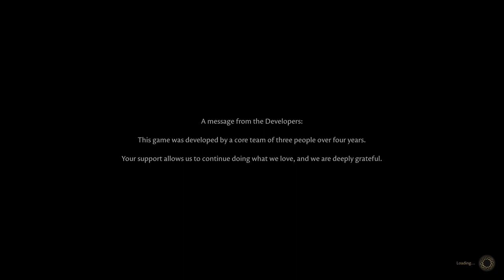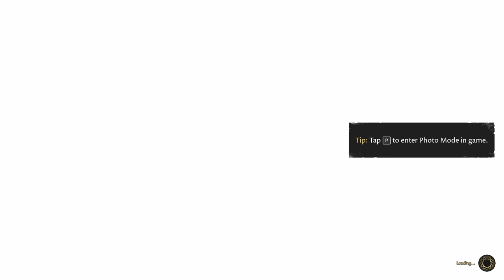Evna Plays The Forgotten City Episode 1